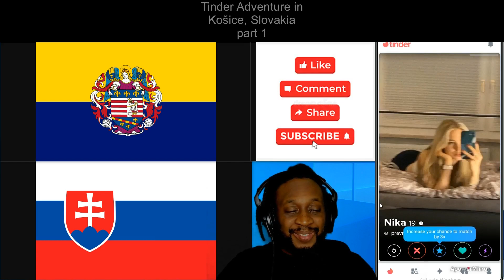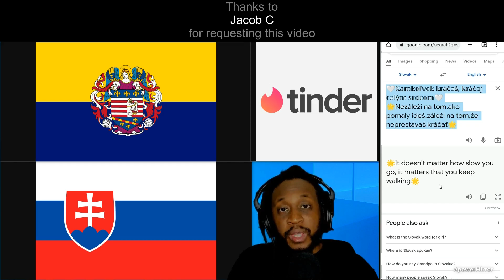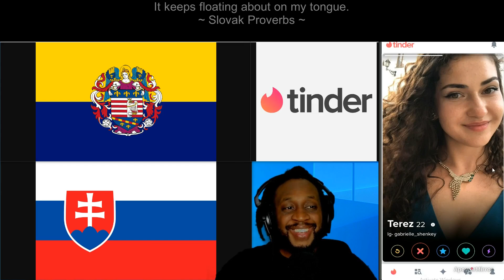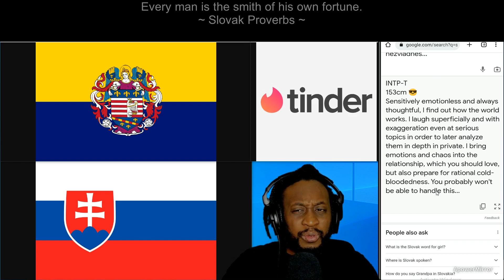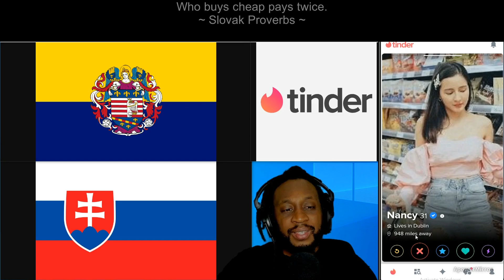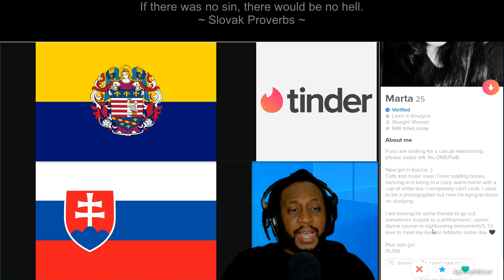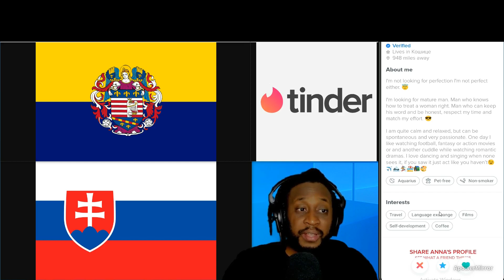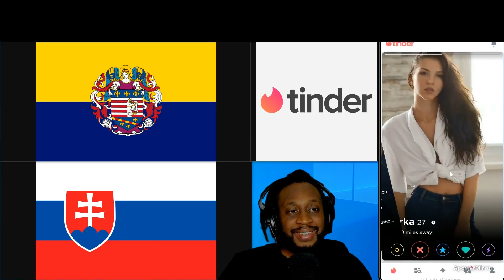Tinder Adventure in Košice, Slovakia with Uncool Jamal (part 1)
Part 1 of the Tinder Adventure in Košice, Slovakia

Slovakia, officially the Slovak Republic, is a landlocked country in Central Europe

A woman or women from Slovakia can be referred to as:
Slovak or Slovaks

Košice is the largest city in eastern Slovakia.

The nickname for Košice is:
City of Tolerance

Some of the neighborhoods, boroughs, districts and areas in and around Košice are:

Košice I:
| Džungľa | Kavečany | Sever | Sídlisko Ťahanovce | Old Town | Ťahanovce |

Košice II:
| Lorinčík | Luník IX | Myslava | Pereš | Poľov | Sídlisko KVP | Šaca | Západ |

Košice III:
| Dargovských hrdinov | Košická Nová Ves |

On the top of the screen will show Slovak proverbs.

One of my favorite Slovak proverb is:

- He who blows into the wind gets smoke in his eyes -